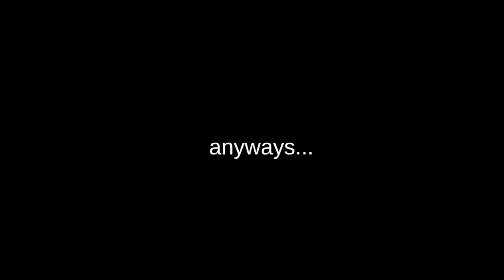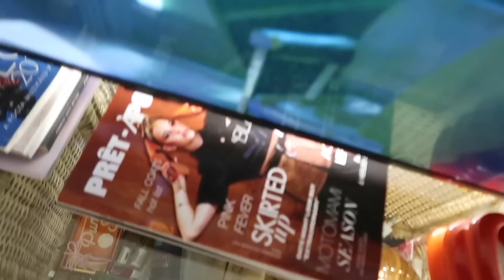OBÝVÁK MAKEOVER!!!! *help*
love yoooooooooou